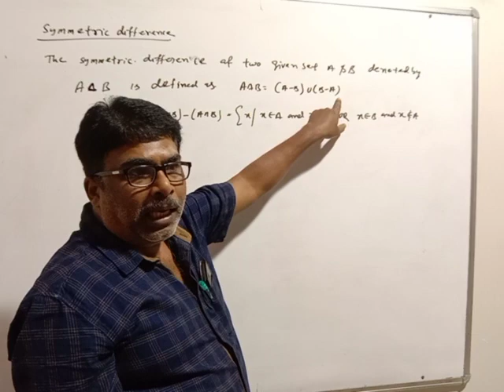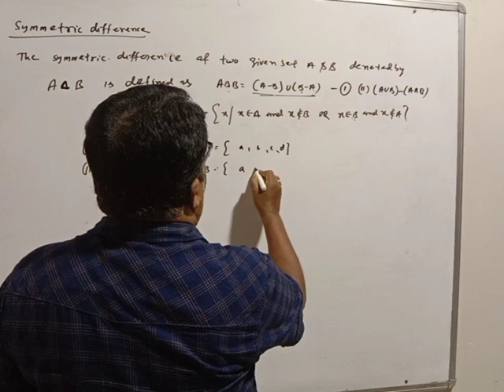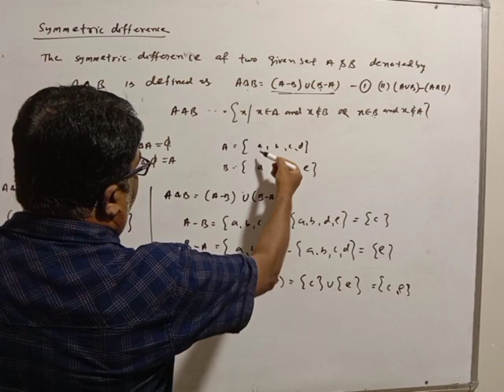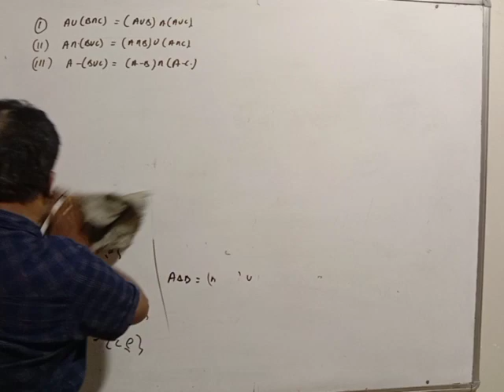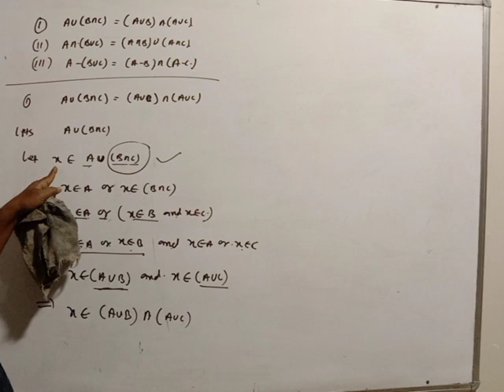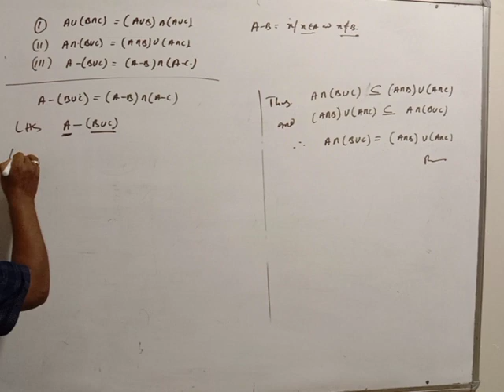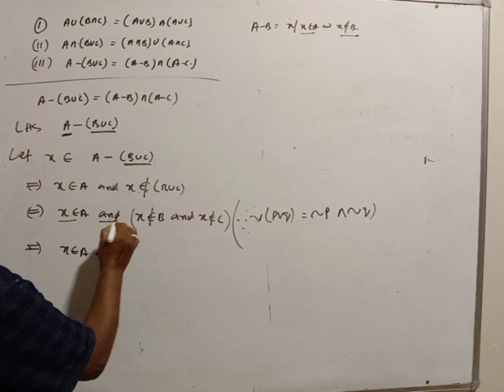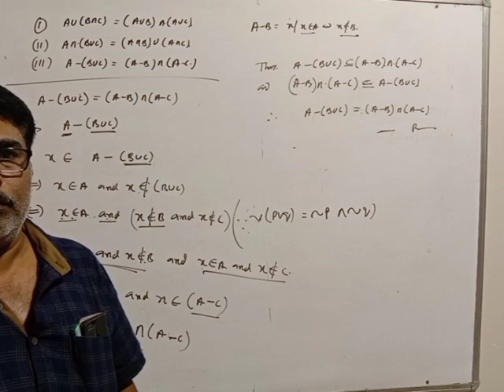Mathematics Class - 18( Set ) by D K Pattanaik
A set in mathematics is a collection of well defined and distinct objects, considered as an object in its own right. ... The most basic properties are that a set "has" elements, and that two sets are equal (one and the same) if and only if every element of one is an element of the other